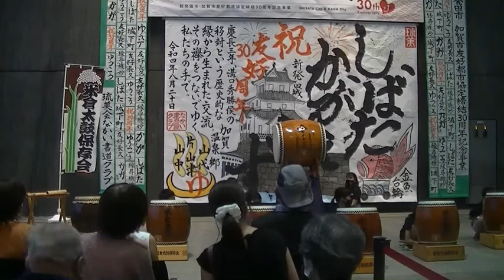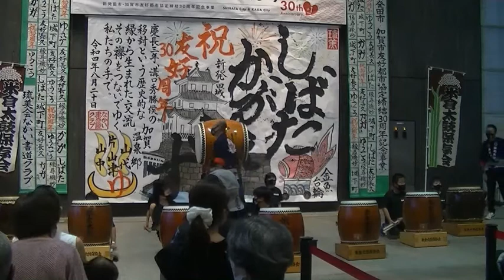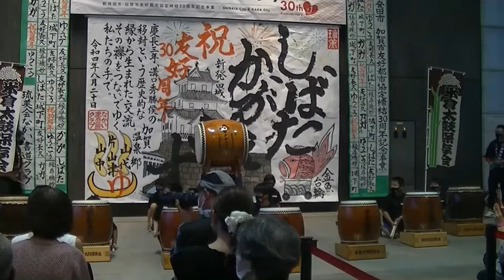米倉太鼓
しばた・かがふぇす
30周年
８月２０日（土）
１８：１０～１８：３０
新発田市役所